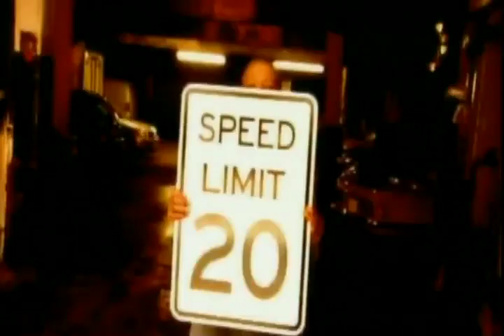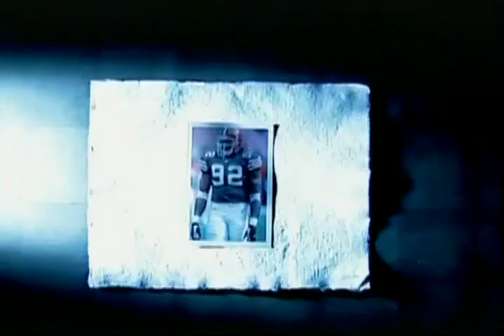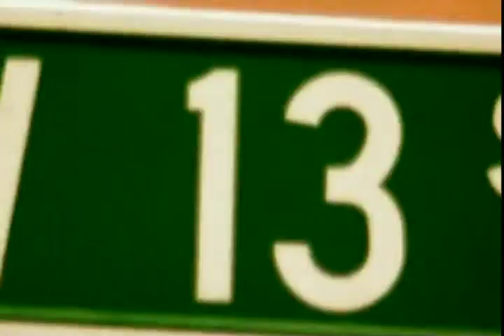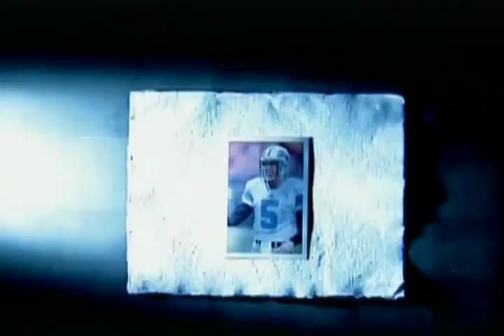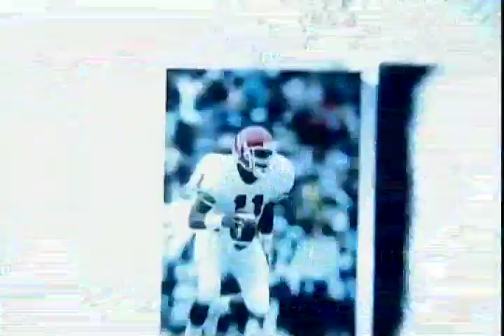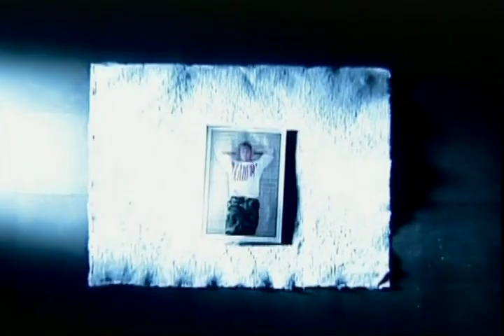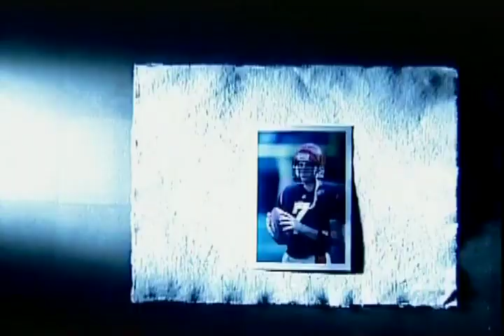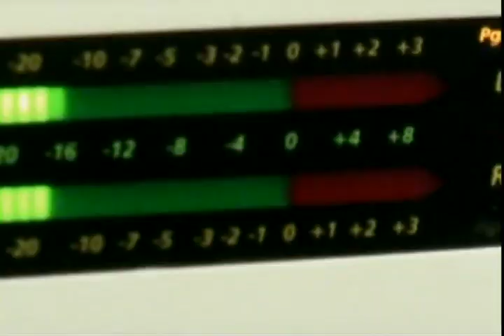Who's Number One: Biggest NFL Draft Busts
ESPN Classic's "Who's Number 1?" series counts down the biggest draft disappointments in NFL history. ESPN Radio hosts Mike Greenberg & Mike Golic are the 2nd guessers. This episode originally aired in 2005.